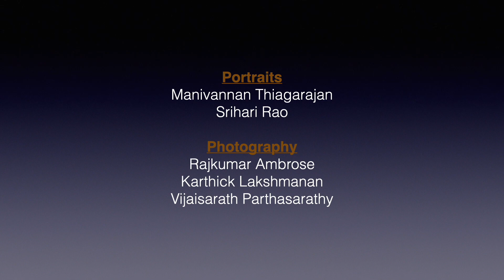MTS Pongal 2023 - Vedi Saravedi